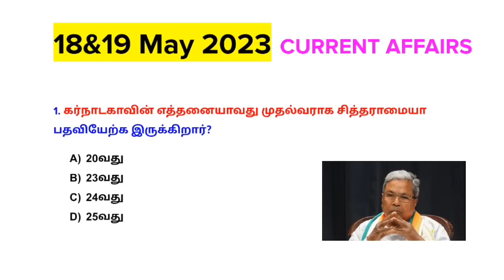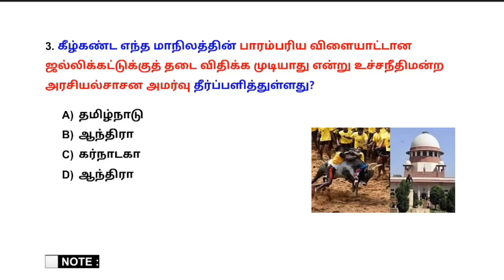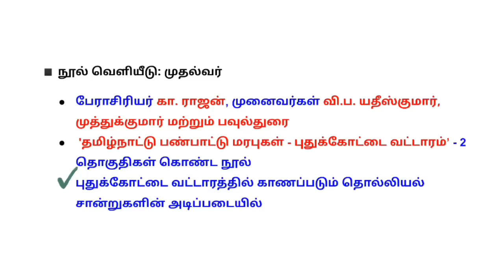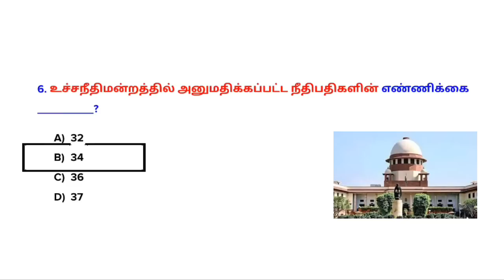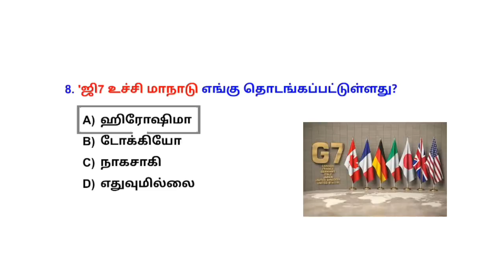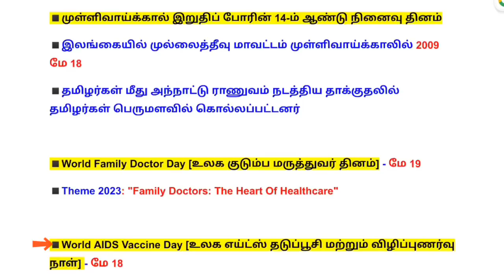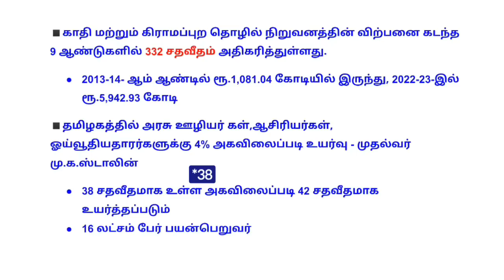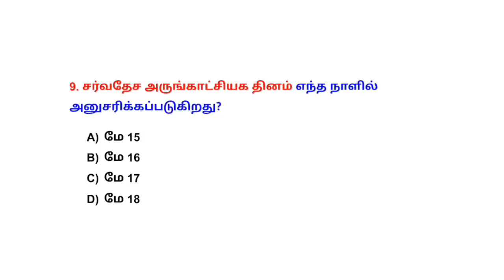19&18 May 2023 today current affairs in Tamil | Tnpsc | RRB | Bank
19&18 May 2023 today Current Affairs in Tamil | Tnpsc | RRB | Bank

1.  Tnusrb SI test Batch: Last date: May 10
🎯 Fees - ₹600

2. Tnpsc GROUP 1 PRELIMS - Last date: May 15
🎯Fees : ₹850

💰Google pay/ Phonepe no: 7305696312
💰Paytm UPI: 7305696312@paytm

🎯payment details.
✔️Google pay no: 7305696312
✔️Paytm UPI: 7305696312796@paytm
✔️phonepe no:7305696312